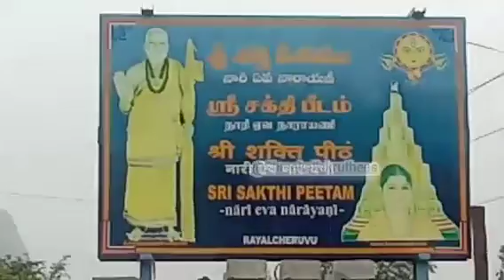ఎమారాయల చెరువుఅందాలు | శ్రీశక్తిపీఠంrayalacheruvu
మా రాయలచెరువు అందాలు|beautiful   rayalacheruvu